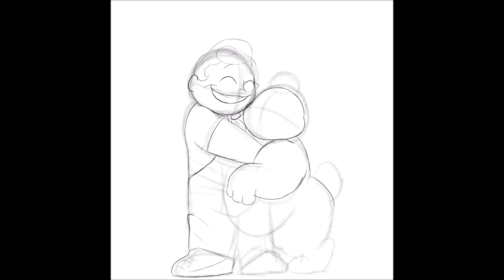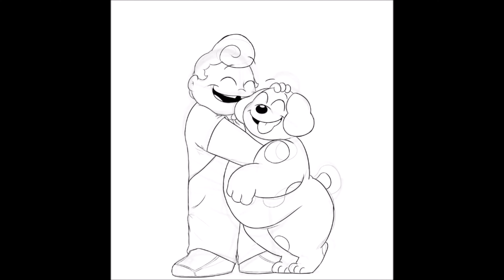Welcome Home Speedpaint || Young Wally and Barnaby B Beagle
My headcanon: Wally never saw much color in the world, until he met Barnaby B Beagle as a kid.

Song: Late Night Snack, by me.